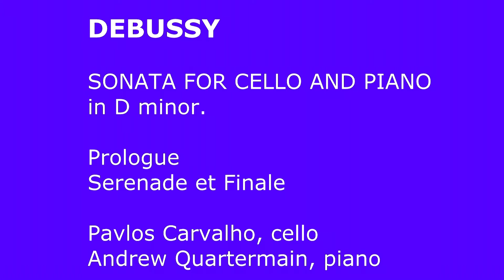DEBUSSY SONATA FOR CELLO AND PIANO, Pavlos Carvalho, Andrew Quartermain